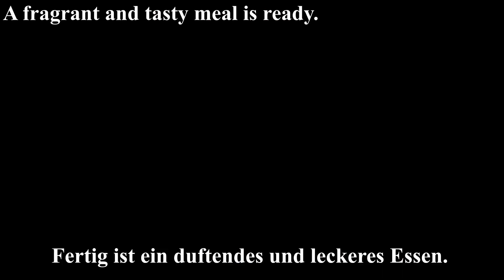ZUCCHINI ist schmackhafter als Fleisch! Gesund und unglaublich lecker❗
Rezept für Zucchini-Koteletts – gesund und lecker! Dieses Rezept für Zucchinikateletts wird Ihnen vom ersten Mal an gefallen! Wie viele Menschen liebe ich Zucchini und wenn die Saison kommt, versuche ich oft, daraus zu kochen.
Warum kannte ich das Rezept für diese leckeren Frikadele mit Zucchini und Kartoffeln vorher nicht ohne Mehl. Wenn du Zucchini, 2 Kartoffel, 1 Karotte und Eier zu Hause hast, koche diese leckeren Zucchinigericht. Ein schnelles und leckeres Rezept für Zucchini, Kartoffeln und Eier, das Ihnen bestimmt schmecken wird. Das ist ein tolles Rezept für Zucchinigericht .Warum kannte ich dieses einfache Gemüseschnitzel-Rezept mit Zucchini und Kartoffeln nicht? Machen Sie dieses köstliche Zucchinigericht und Ihre Familie wird begeistert sein. Besonders liebe ich Zucchini-Koteletts, ein Rezept, das ich von meiner Schwester gelernt habe. Jetzt teile ich dieses Rezept mit Ihnen. Zucchini-Koteletts nach diesem Rezept erhalten mit der Zugabe von Käse einen zart cremigen Geschmack und erweisen sich als sehr zart und lecker!
Du wirst es auch lieben! Schreiben Sie mir unbedingt.

1 Zucchini
Hallo freunde, Wilkommen auf meinem Kanal❗
Freunde, schreibt uns
aus welchem Land ihr unsere Videos sieht ?😍
Vergiss nicht zu liken💓 und Kommentar hinterlassen 🤗🤗
Salz
10 Min ruhen lassen
2 Kartoffeln
saft auspressen
1 Karotte
Frühlingszwiebel mit Petersilie
2 Knoblauchzehen
2 Eier
2 Esslöffel Grieß
Salz
Schwarzer Pfeffer
Sesamsamen
Alles verrühren, bis alles gut vermischt ist.
Stellen Sie die Mischung 1/2 Std.  in den Kühlschrank
100 g geräucherter Käse
formen Sie aus der Mischung kleine runde Pastetchen,
In einer Pfanne bei mittlerer Hitze etwas Pflanzenöl
Braten bis sie auf beiden Seiten bis  gebräunt sind.
Zugedeckt 5-10 Min. braten bis gar sind.

Für die Soße:
2 Esslöffel Sauerrahm
2 Esslöffel Mayonnaise
2 Teelöffel geräuchertes Paprikapulver
1 Teelöffel Chili
Fertig ist ein duftendes und leckeres Essen.
2 Kartoffeln
Olivenöl
1 Avocado
eine Prise Salz,
Pfeffer,
5 Eier
eine Prise Salz,
50 g Mozzarella
8-10 Minuten bei 180°C backen
Sehr leckeres Rezept!
Sehr leckeres Rezept!
Einfaches Frühstück oder Abendessen ist fertig!
Hat dir das einfache Rezept gefallen?
Verpasse nicht das nächste Video!

💕 Wenn Ihnen das Video gefallen hat, können Sie dem Kanal helfen:
👍 Bewerten Sie das Video!
👍 - für uns ist es angenehm und wichtig für die Entwicklung des Kanals! SCHREIBEN SIE EINEN KOMMENTAR oder zumindest einen Smiley.
Es wird nicht schwer für Ihnen sein, aber ich werde Ihnen sehr dankbar sein!

Schalten Sie den Klingelton ein 🔔, um Benachrichtigungen über neue Videos zu erhalten

🧑‍🍳 Vielen Dank 🧑‍🍳